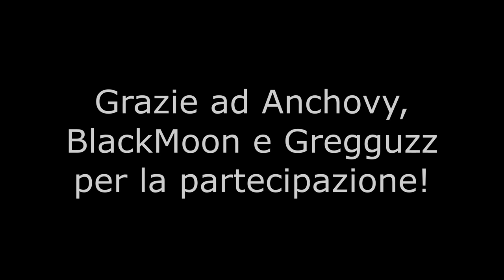PHASMOPHOBIA - The Blood Moon rises! - Halloween Event w/Anchovy, BlackMoon, Gregguzz - Gameplay ITA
Ciao a tutti amici, oggi torno su Phasmophobia.
C'è stato un update ma sopratuttto c'è l'evento Halloween 2024!
In questo evento speciale di Halloween infatti, ME MEDESIMO, @caesar-s4n851, BlackMoon e Gregguzz andremo in alcuni posti infestati da queste strane presenze dove saremo circondati da totem, un colore rosso che ricorda l'ambiente di Kane del 1998 nella WWF (Ora WWE) e bestemmie nostrane che fanno sempre bene.

Non so un caxxo di questo evento ma mi sta piacendo parecchio.

Ringrazio Anchovy, BlackMoon e Gregguzz per la partecipazione!

Sarà un video molto breve.

Buona Visione.